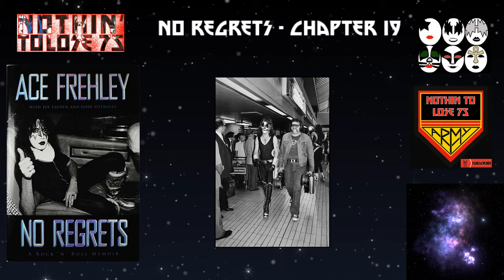Ace Frehley - No Regrets Audio - Chapter 19 + Epilogue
Ace falls off the wagon, get's himself together and makes a record.